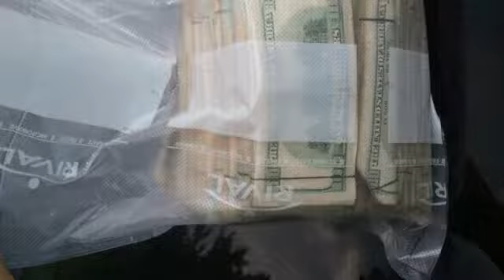Makor K9 of West Virginia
MAKOR K-9 OF WEST VIRGINIA , established in 2011, is a sattelite company of Makor K9 located in NAPA California established in 1985 and is one of the most advanced K-9 training facilities in the United States. At MAKOR K-9 OF WEST VIRGINIA new dimensions of instructional techniques for all disciplines of K-9 training are constantly being explored, monitored, evaluated, refined and tested. MAKOR K-9 OF WEST VIRGINIA'S training staff is considered to be, and includes, some of the most talented and expert K-9 trainers anywhere in the world. MAKOR K-9 OF WEST VIRGINIA also employs various adjunct instructors that are the leading experts in their own individual fields of K-9 knowledge and expertise. MAKOR K-9 OF WEST VIRGINIA'S total experience and superlative expertise is evident in the training of every K-9 that succeeds in any of the MAKOR K-9 OF WEST VIRGINIA training programs.

MAKOR K-9 of WEST VIRGINIA is a complete, fully equipped K-9 training facility conveniently located in White Oak, WV 6 miles from Interstate 77 and Winterplace Ski Resort. We are 15 minutes from Beckley Airport and just minutes from 4 star hotels. We are also 5 minutes from Glade Springs Resort with top of the line golfing and dining.

Makor K9 of West Virginia was opened to serve the K9 needs with quality in mind and a determination to produce top quality K9's which will preform on the street. Owned by Jason Kerr and Karen Kerr with Co-owner Mark Rispoli we have vowed to sell only the top working dogs and to give you the K9 you ask for and to be sure you are fully satisfied that your K9 will preform under any condition. When Makor K9 of West Virginia sells a dog our Reputation goes with that
K9 !

K9In every K-9 trained by MAKOR K-9 OF WEST VIRGINIA there exists the pride of detail for fine craftsmanship and total functionality. This pride of workmanship is demonstrated time and time again when strong responses are given for learned behaviors and training tasks. All MAKOR K-9 OF WEST VIRGINIA trained dogs have an "attitude" of sound temperament, courage, and boldness of character. Purchase of a MAKOR K-9 OF WEST VIRGINIA trained K-9 is a wise step towards optimum performance and the pure power of balance.

MAKOR K-9 OF WEST VIRGINIA continues to set the standards that others aspire towards. Our international reputation in the field of K-9 training, related technical innovations, research and development, is widely coveted, and is without equal in the profession.